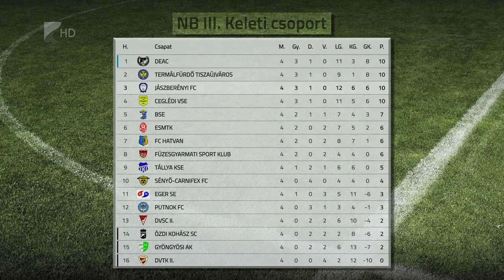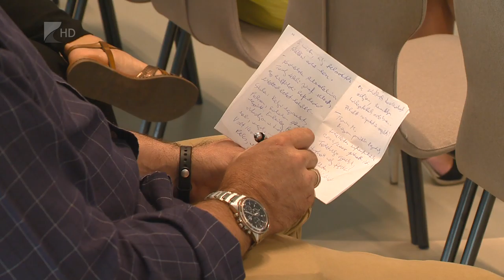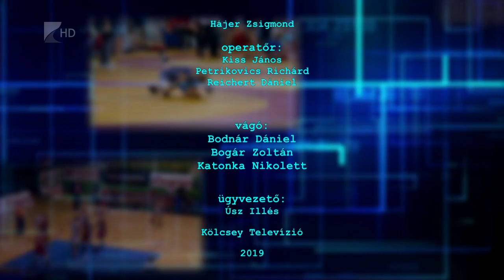Sportszelet 2019.08.30. - Kölcsey Tv